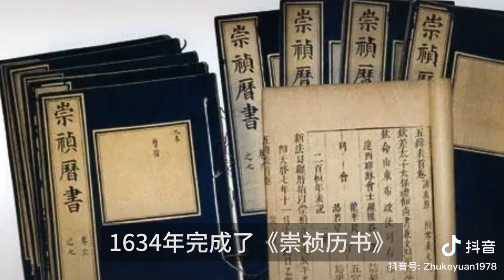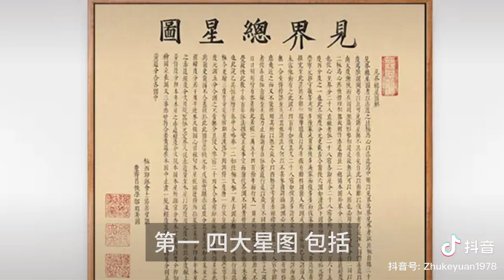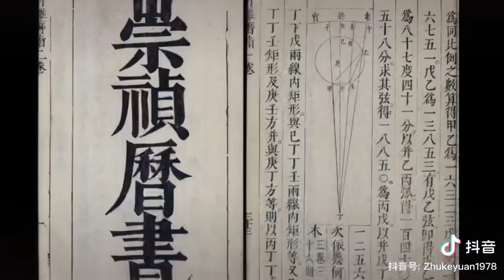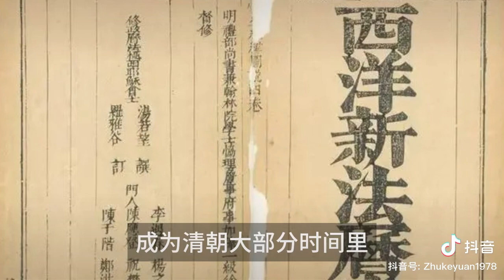为何有些人不想承认中国农历的历法是中国人的结晶？而却一直鼓吹是德国人汤洛望发明的农历？